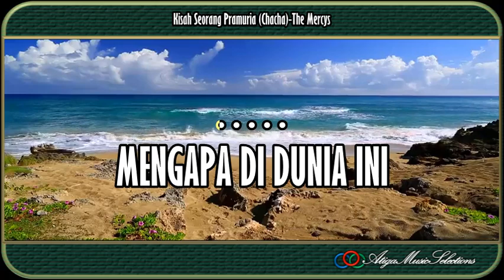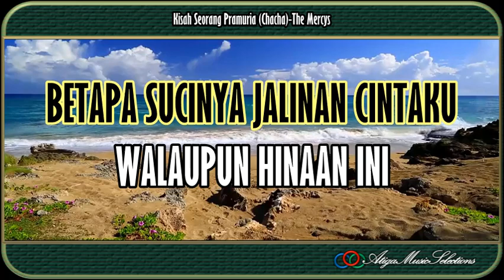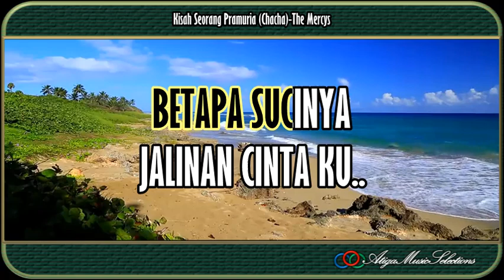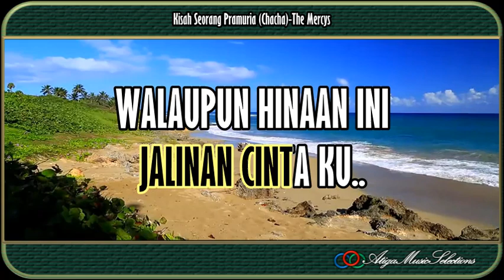Kisah Seorang Pramuria|Mercys|Nada Pria|Karaoke|Chacha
Kisah Seorang Pramuria Mercys Nada Pria Karaoke
Mercys Kisah Seorang Pramuria Karaoke Nada Pria
Karaoke Kisah Seorang Pramuria
Kisah Seorang Pramuria Karaoke
Karaoke dengan Lirik Besar dan HQ Musik
Kisah Seorang Pramuria Mercys Karaoke
"Terima Kasih banyak, Kami ucapkan Kepada :
Karaoke Mercys Kisah Seorang Pramuria
Karaoke Kisah Seorang Pramuria Mercys
A3 Music Selections, @KaraokeAku